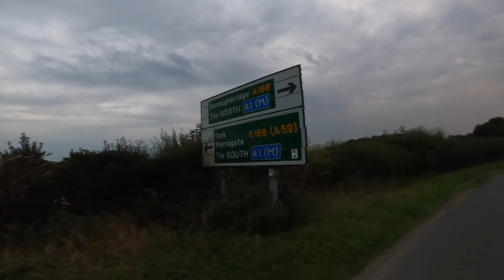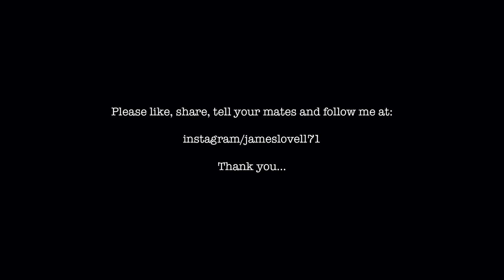An Evening Cycling around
This is my first ever Vlog, so treat me nice... This bike ride takes me through some of the villages and lanes to the east of Harrogate and into the Vale of York.  I headed through Spofforth and out towards Cattal, Whixley and Ouseburn, before returning via Arkendale and Knaresborough.

It was a lovely warm evening for September, but with the light fading I needed my main lights.

Thanks
James